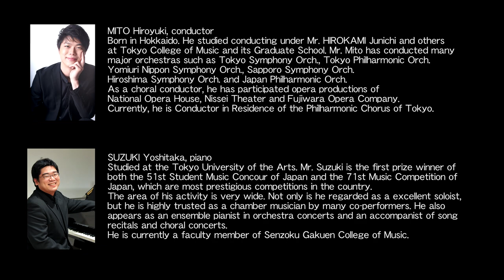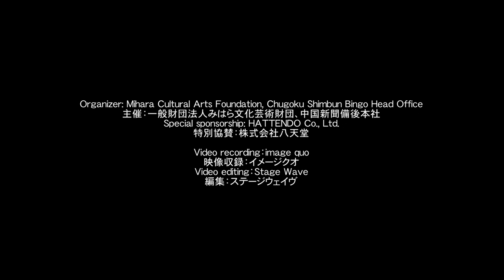こころをつなぐ歌 東京混声合唱団三原特別演奏会 The Philharmonic Chorus of Tokyo MIHARA Special Concert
開催日時：2021年3月21日（日）15時開演
会場：三原市芸術文化センター ポポロ（広島県三原市宮浦2‐1‐1）

指揮：水戸博之
ピアノ：鈴木慎崇
合唱：東京混声合唱団

主催：一般財団法人みはら文化芸術財団、中国新聞備後本社
後援：三原市、三原市教育委員会、広島県合唱連盟
特別協賛：株式会社八天堂

conductor : Hiroyuki Mito
piano：Yoshitaka Suzuki
chorus：The Philharmonic Chorus of Tokyo

Live performance during in Mihara Performing Arts Center POPOLO Hall, Mihara, Hiroshima, Japan, 21 March 2021.

Program   プログラム
Johann Sebastian Bach：Jesu, Joy of Man's Desiring
J.S.バッハ：主よ、人の望みの喜びよ

Wolfgang Amadeus Mozart : Lacrimosa
W.A.モーツァルト：ラクリモーザ

Saburo Takata： Mizu-no-Inochi (lyrics : Kikuo Takano)
髙田 三郎 : 混声合唱組曲　水のいのち (詩：高野喜久雄)
　雨　Ame
　水たまり　Mizu-tamari
    川　Kawa
    海 Umi
    海よ　Umi-yo

Toru Takemitsu : Small Sky
武満 徹：小さな空

Toru Takemitsu : All That the man Left Behind When He Died
(lyrics : Shuntaro Taniｋawa)
武満 徹：死んだ男の残したものは （詩：谷川俊太郎）

Takekuni Hirayoshi : Kikyu-ni-notte-dokomademo – Fry away on the balloon－
(lyrics : Tatsuo Azuma)
平吉 毅州 : 気球に乗ってどこまでも（詩：東龍男）

Kunihiko Murai : Tsubasa-wo-Kudasai –Wings to Fly—
(lyrics : Michio Yamagami)
村井 邦彦 : 翼をください(詩：山上路夫)

Ludwig van Beethoven : Joyful, joyful
L.V.ベートーヴェン : ジョイフル・ジョイフル

Encore　アンコール
Koyo Kawamura：Kamome-no‐Suihei‐san（lyrics : Toshiko Takeuchi)
河村 光陽：かもめの水兵さん（詩：武内俊子）